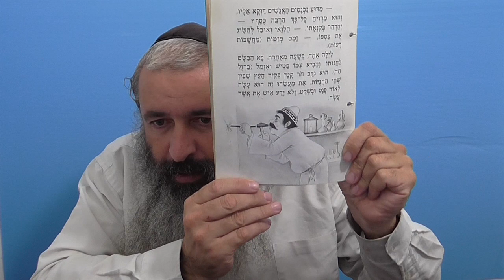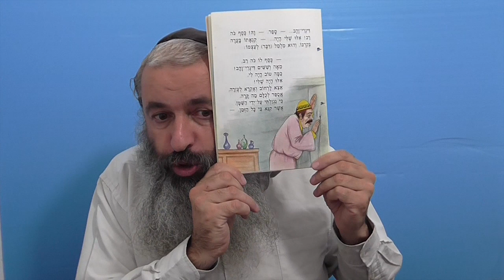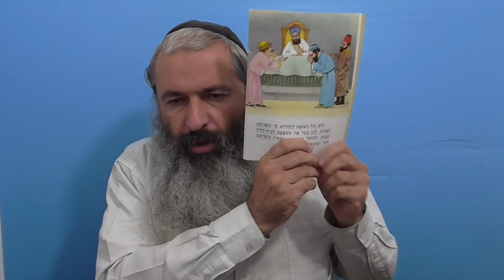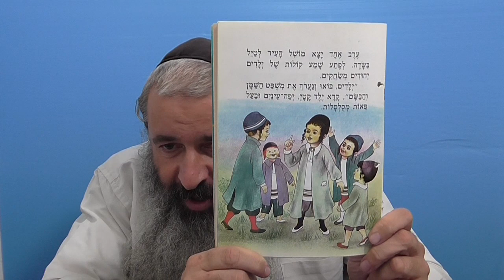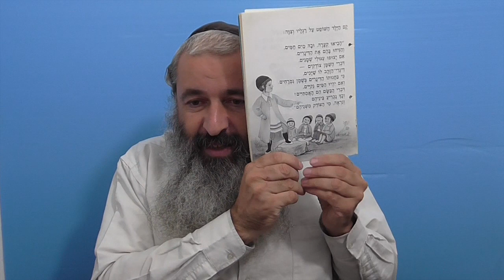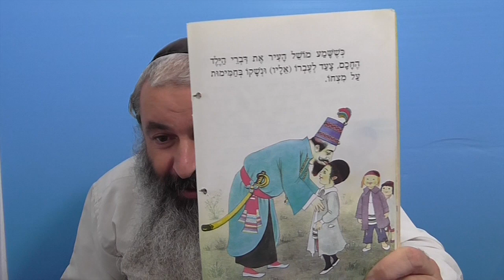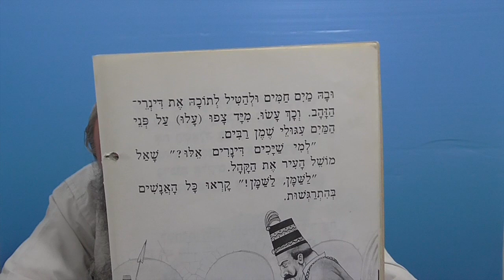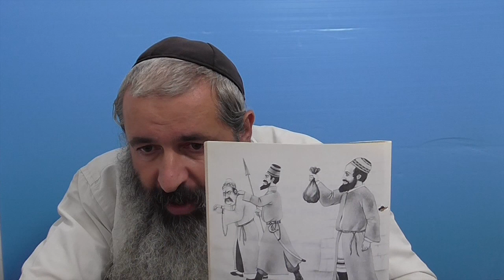Спокойной ночи малыши. Маленький судья.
Ребе Исроэль.